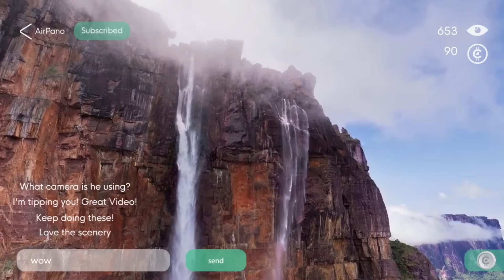Spectiv Video Interface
This video shows how VR 360/VR videos will look as you watch them through the Spectiv platform.